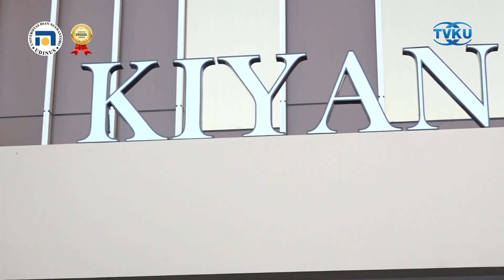NGICIP "Hari Ini Buka Pakai Apa Ya?" - Special Episode Buka Puasa di Kiyana Hotel - Seg 2